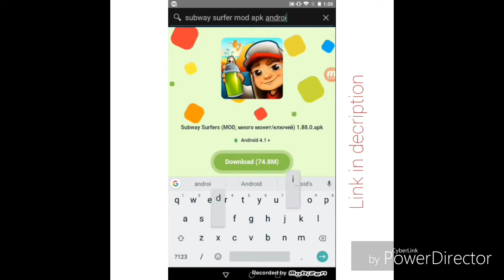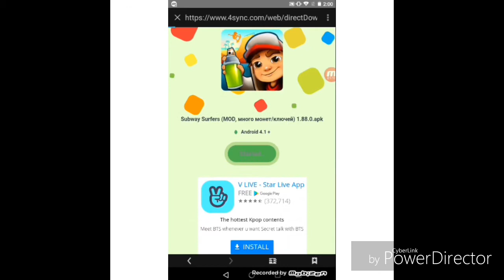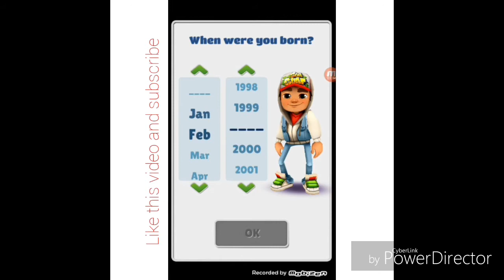How to hack subway surfers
Download Subway Surfers (MOD, Unlimited Coins/Key) 1.88.0 for ...